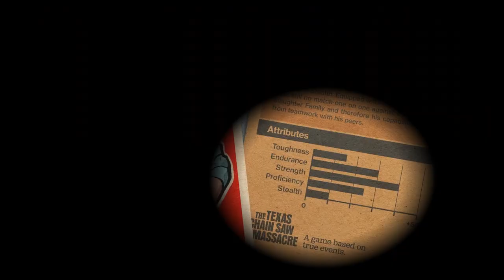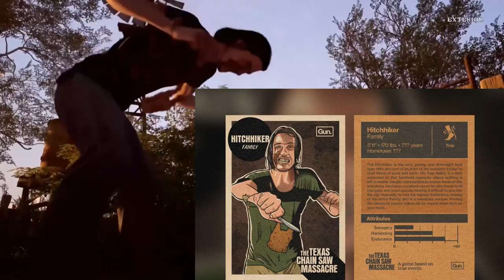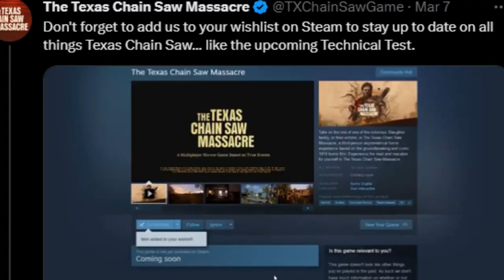Texas Chainsaw Massacre Game Gameplay Details!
This Texas Chainsaw Massacre Game video will talk about the game in terms of how to win and who the playable characters are and their abilities

Check Out The Cage Here for all your World Gamer Swag

Chapters
00:00 Introduction
00:35 Game Background
02:24 Victims Attributes
03:14 Victim Abilities
04:53 The Family Intro
05:09 Family Attributes
05:21 Family Abilities
07:17 TexasChainsaw Massacre Tech Test